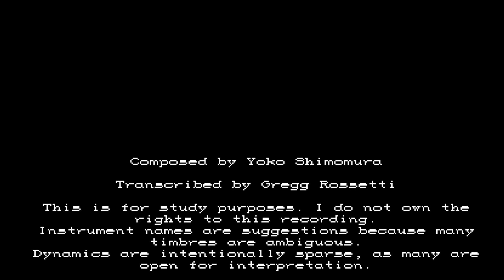Chun-Li - Street Fighter II: The World Warrior (SNES, 1992) OST - Music Transcription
This is a transcription of Chun-Li's theme from the Super Nintendo Entertainment System game, Street Fighter II: The World Warrior (1992).

This is for study purposes. Instrument names are suggestions because many timbres, especially synths, are ambiguous. Dynamics are intentionally sparse, as many are open for interpretation.